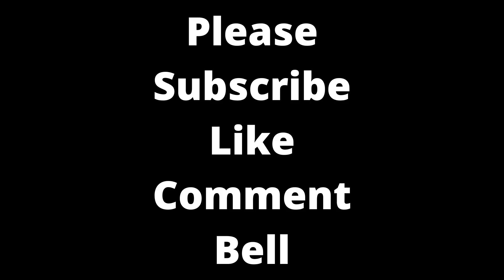Holy Bankai | Bleach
Kensei Muguruma, Rōjūrō Ōtoribashi, and Renji Abarai Bankai all in one episode.